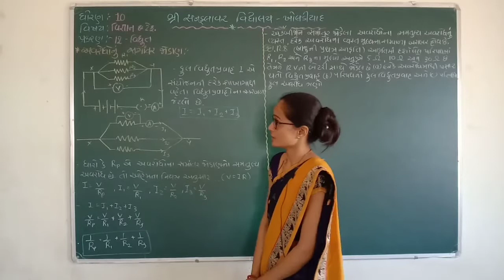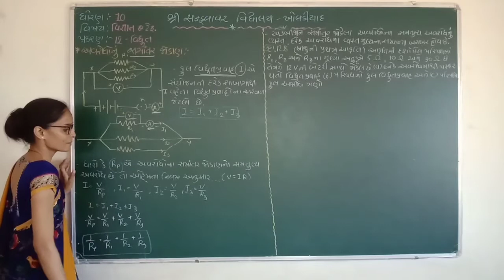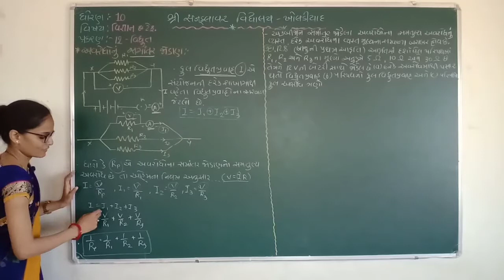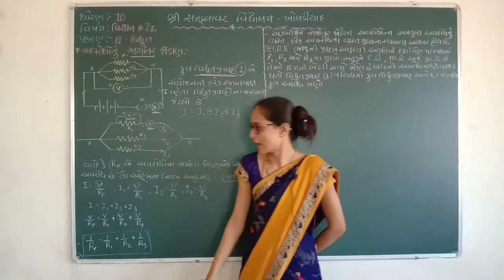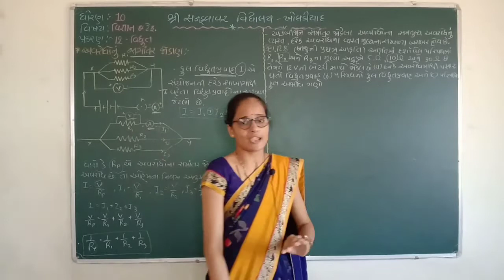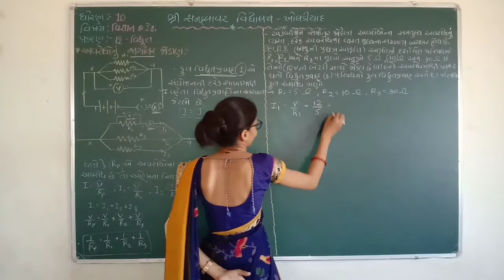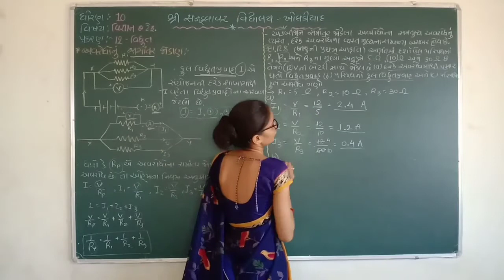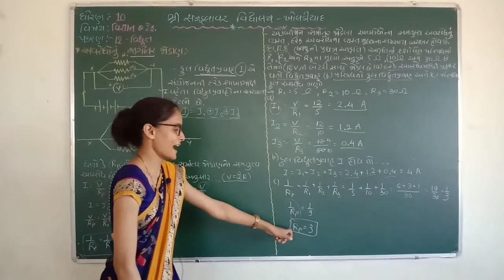ધોરણ-૧૦ | વિજ્ઞાન અને ટેકનોલોજી | પ્રકરણ-૧૨| વિદ્યુત, પાર્ટ-૮